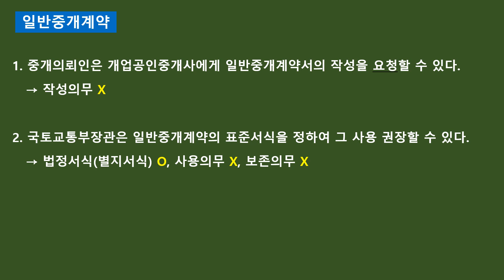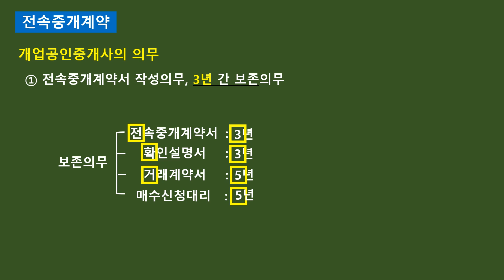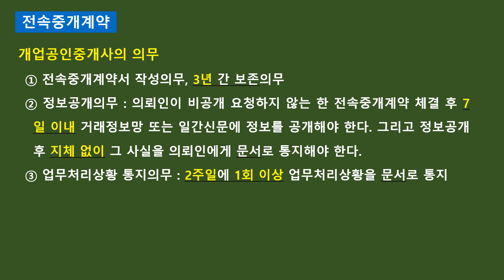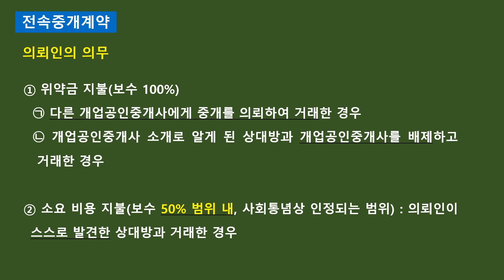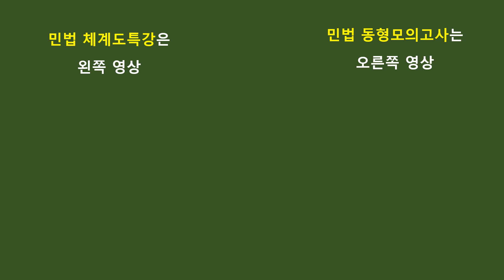중개사법 체계도특강 12강 - 중개계약